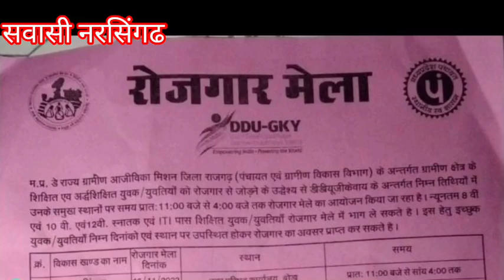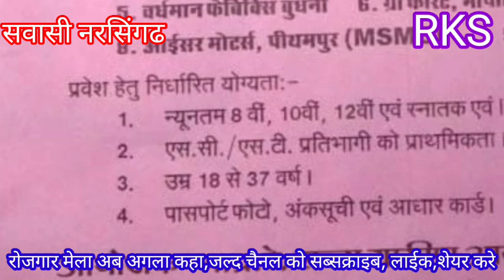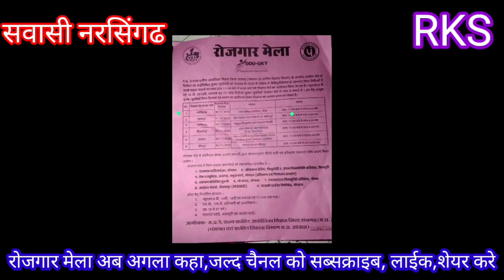राजगढ़ के जिले सवासी नरसिगढ़ मे रोजगार मेला,ओर अगला कहा रहेगा,जल्द चैनल को सब्सक्राइब लाईक शेयर करे,